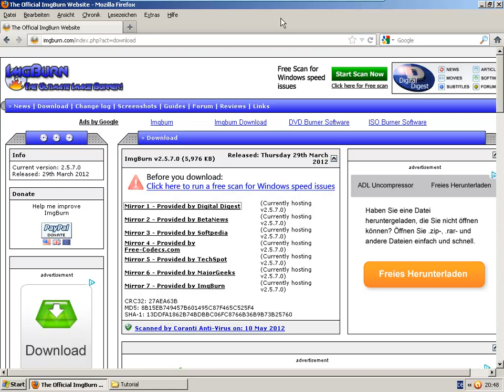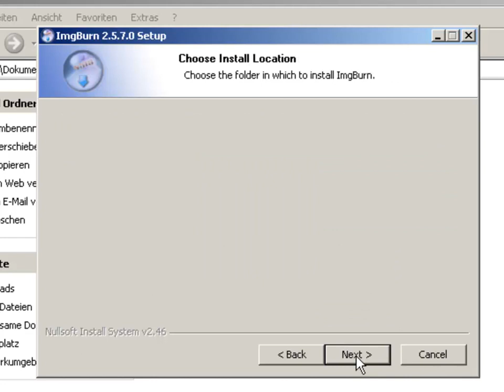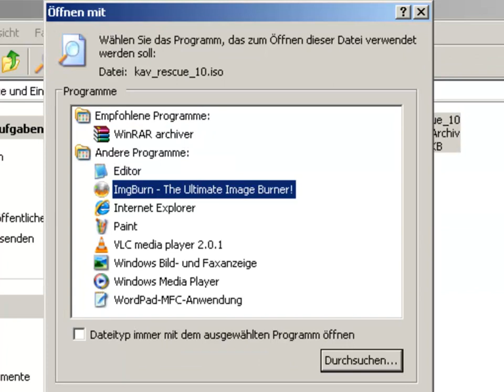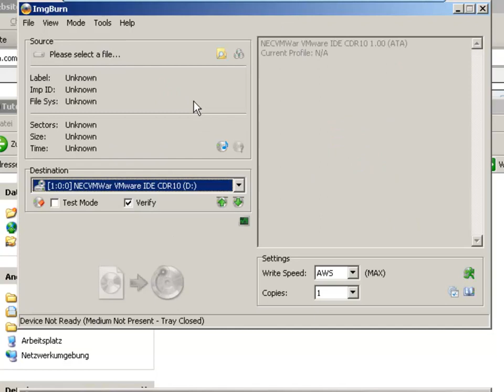ISO Datei in Windows XP brennen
Anleitung zum brennen des Kaspersky Rescue Disc.